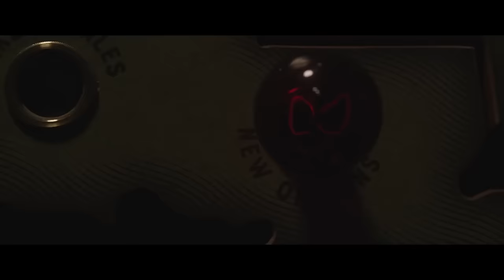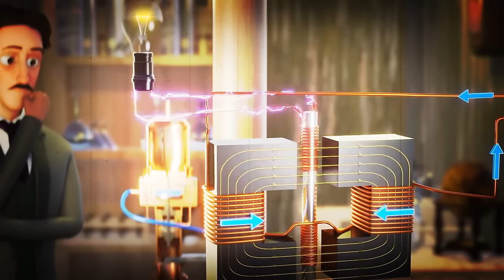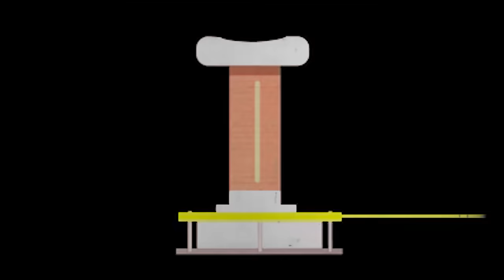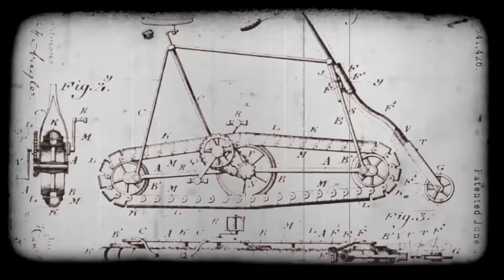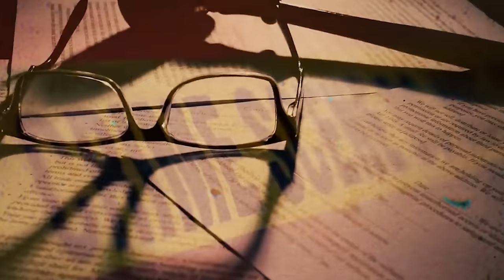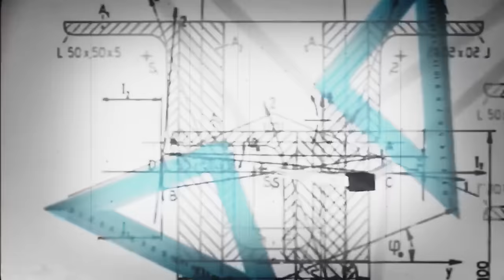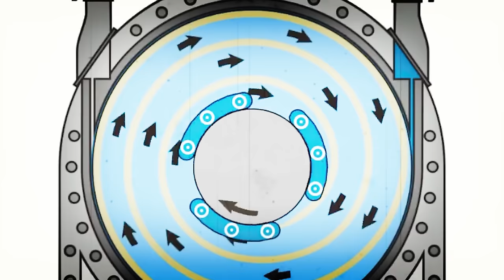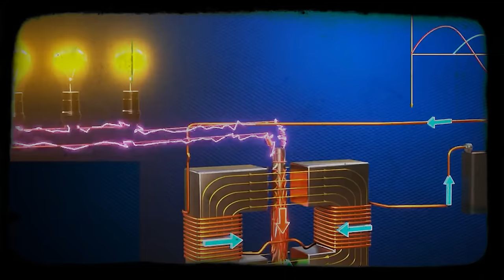Nikola Tesla Breaks Silence Before His Death And Reveals TERRIFYING Secret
In a startling revelation preceding his demise, Nikola Tesla, the enigmatic inventor and electrical pioneer, unveils a chilling secret that has long been shrouded in mystery. As the world grapples with the implications of his final disclosure, the true extent of Tesla's genius and the ominous nature of his revelation begin to unravel, leaving a legacy of intrigue and apprehension in its wake. Today, we uncover the enigmatic Nikola Tesla's final revelation, a secret so chilling it remained hidden until his last breath.

The Terrifying Revelation Of The Death Ray

Once revered for his groundbreaking electrical innovations, Nikola Tesla's twilight years painted a starkly different picture. Tesla's legacy, however, harbored a chilling secret. In the 1930s, Nikola Tesla asserted his creation of a "death beam," which he termed teleforce, a claim he upheld until his passing. Contrary to common belief, Tesla clarified that his invention did not rely on traditional "death rays," which he deemed impractical due to their limited range and intensity decay over distance. Instead, Tesla proposed a revolutionary apparatus that emitted particles, capable of delivering trillions of times more energy than conventional rays, over vast distances.

He envisioned its potential for national defense, describing it as a formidable barrier against any threat within a 200-mile radius. Tesla asserted his involvement in the project since approximately 1900, emphasizing its utilization of the ionosphere's energy, which he likened to an invisible energy sphere encircling the Earth. By 2020, the U.S. Army hinted at the realization of energy-directed weapons, albeit for warfare. This starkly contrasts Tesla's dream of peace through technological supremacy, underscoring the complexity of his enigmatic legacy.

Tesla's Enigmatic Connection To Electricity

Tesla's profound link to electricity goes beyond scientific achievement, encompassing innovation, eccentricity, and enduring fascination. His pioneering work in AC power systems, challenging Edison's DC dominance, birthed the practical induction motor and transformer, revolutionizing electrical distribution. Tesla's persona, marked by eccentricities like his devotion to experiments and fascination with pigeons and numerology, adds layers to his mystique. His experiments with high-voltage currents yielded inventions like the iconic Tesla coil, symbolizing technological marvel and visionary foresight.

His visionary dreams of wireless energy transmission, though largely unrealized, anticipate our interconnected world. His legacy persists not only in scientific history but also in contemporary innovation, evident in electric vehicles bearing his name. In revisiting Tesla's life, we're reminded of human ingenuity's boundless potential, inspiring future inventors and shaping a future guided by his visionary spirit. Tesla's legacy continues to electrify the world with brilliance, transcending myths and controversies.